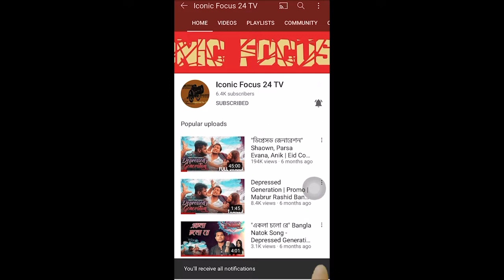Partho Borua Biography | পার্থ বড়ুয়ার জীবন কাহিনী ।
The Owner & Producer of the channel is Ahmed Istiaque Himel Follow him on Facebook & contact at Inbox for working with this channel.